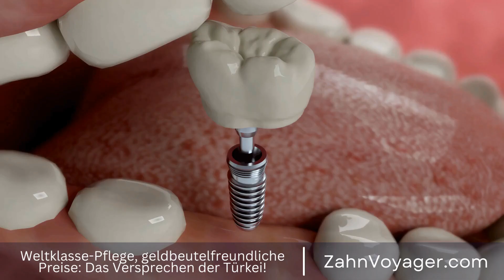Die Evolution des Zahnersatzes - Wie hat sich die Zahnmedizin im Laufe der Geschichte entwickel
Der Zahnersatz ist seit Jahrtausenden ein wichtiger Bestandteil der Zahnmedizin und hat sich im Laufe der Geschichte stetig weiterentwickelt. Von primitiven Methoden der Antike bis hin zu den hochmodernen Technologien der modernen Zahnheilkunde, hat sich der Zahnersatz zu einer wichtigen Branche innerhalb der Medizin entwickelt. Zahnersatz, Zahnmedizin, Geschichte, Entwicklung, Technologien, Antike, modern, Zahnheilkunde,